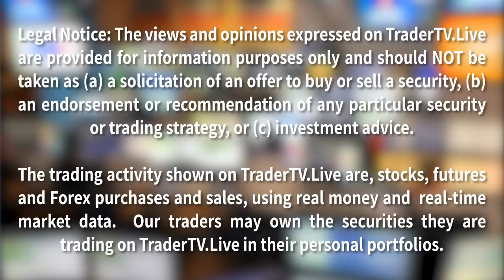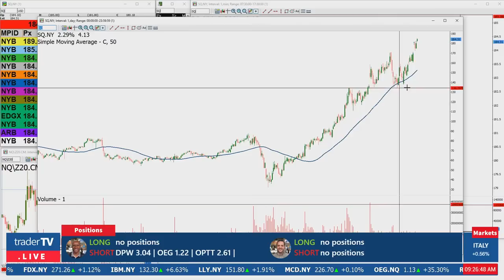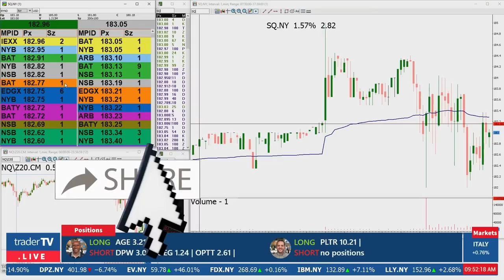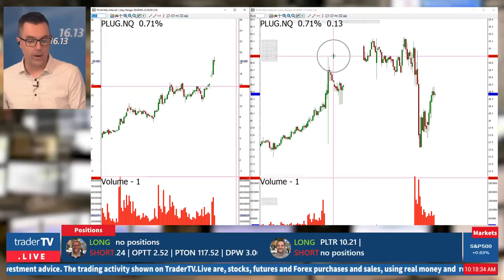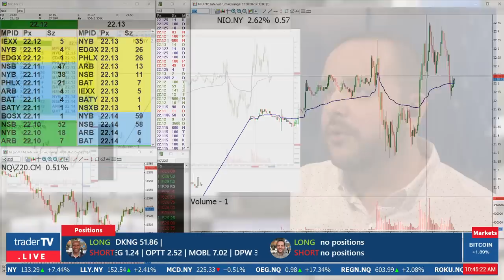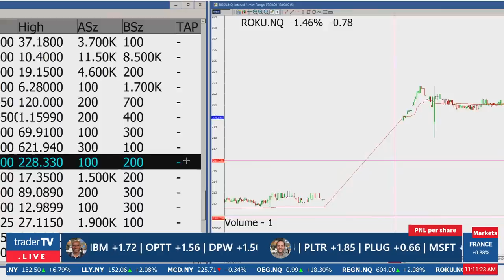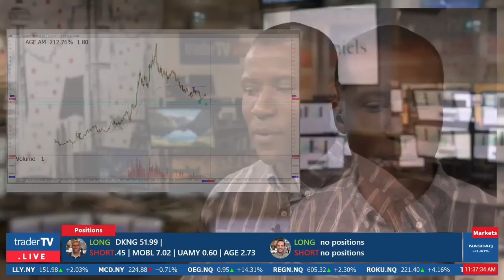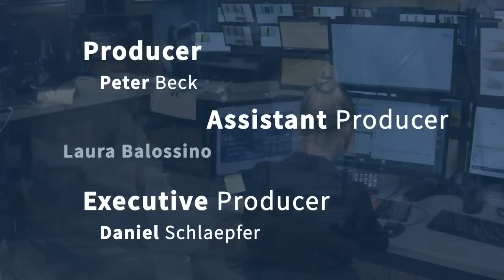Watch Day Trading Live - October 8, NYSE & NASDAQ Stocks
Live from the DTTW trading floor! TRADERS with 50+ years of combined trading experience trade real money for real profits, and sometimes loss. Our multi-million dollar TV studio broadcasts the first and only professional Trading Show on YouTube Live.

Join us on YouTube Live every weekday from 9am to 12pm EST to trade the NYSE, NASDAQ, CME, BOVESPA and the TORONTO STOCK EXCHANGE, TMX.

The Program in EST:
9:00 Premarket Movers - What is hot! What will we trade?
9:30 Market Open - Live trading till Noon.
10:00 Happening now - Summary of all markets
10:03 More Live trading
10:10 Upgrades and downgrades - Stocks up or down
10:13 Live trading again
10:20 Small Cap Recap - See how the Small Caps doing
10:23 More Live Trading
10:30 Oil/Natural Gas (Wednesday/Thursday)
10:31 Live Trading
10:40 Sector Watch - See how different industries are doing!!
10:43 Live trading again
10:50 Money Talks - Forex rates!
10:53 More Live Trading
11:00 Trade of the Day - Trade analysis.
11:04 Live Trading
11:40 Guest of the Day
11:58 The Wrap
12:00 End of show.

Powered by DTTW™ - Make Money by Opening Your Trading Office

1) Be positive and respectful and mindful of others.

2) Refrain from swearing, demeaning or offensive language.

3) Learn and contribute to the room, and make our chat community one you are proud to be a part of!

4) No pumping, promoting or bashing stocks.  If there is relevant news, briefly summarize it.  Do not say things like: “Come on AAPL” or “SPCE is a fraud”.  If you give an alert, give a reason, “TSLA dropping like a rock!”

5) None of the trades you see here is a recommendation to make a trade or investment.  Should one of our traders say that it is a recommendation, they are speaking amongst each other.

6) Our traders are not investment advisors.  Please do not ask them to have a look at your watch list or portfolio.

7) If you just follow Rule #1, it encompasses everything!  Failure to follow chat guidelines does not come with a warning.